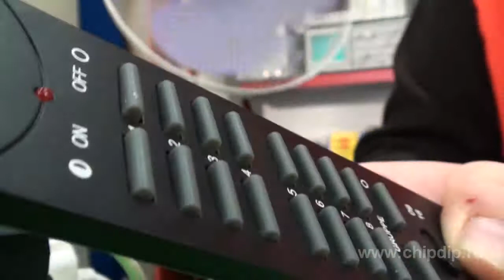DUEWI automation remote control adjustment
We will tell you about DUEWI automation remote control adjustment in this video.